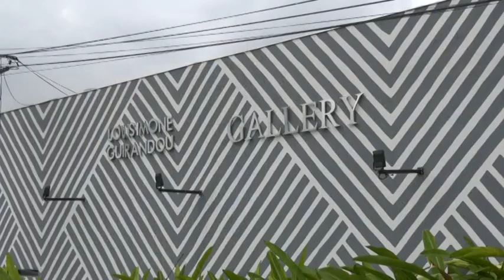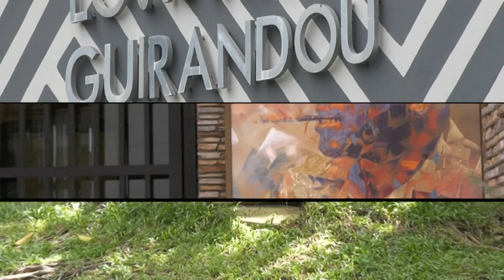La page culture : Galerie d'art, quelle rentabilité?